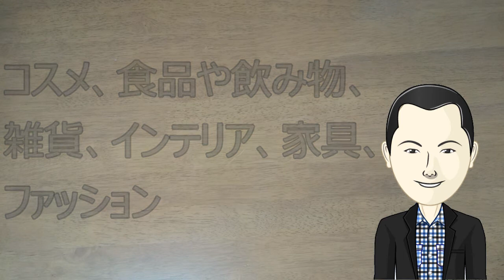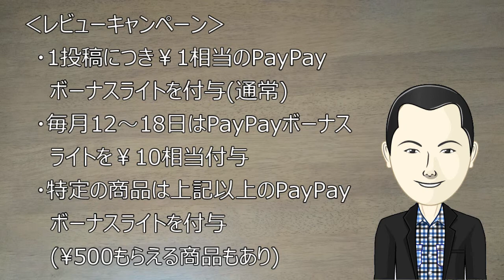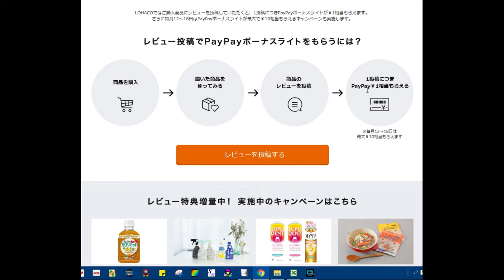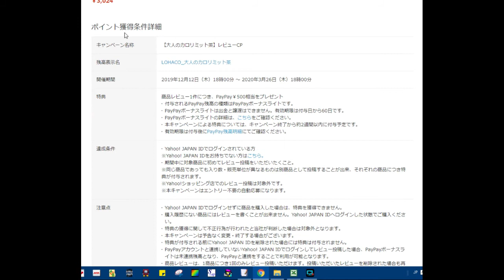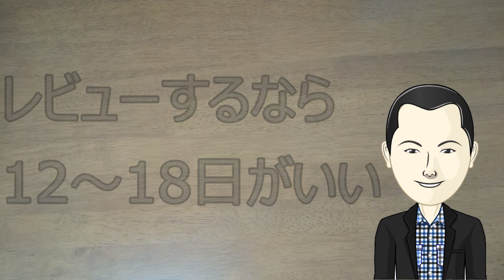【LOHACO】レビュー投稿すると、PayPayボーナスライトがもらえるキャンペーン「お手軽なお小遣い稼ぎ」【アトムミニ】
「こんにちは、」

LOHACOは、アスクルがヤフー株式会社の協力して運営しているネッツ通販サイトです。

コスメ、食品や飲み物、雑貨、インテリア、家電、ファッションなどいろいろなものが販売されています。

私は知らなかったのですが、LOHACOで購入した商品についてレビューすると、１投稿あたり
PayPayボーナスライトが最大で10円もらえます。

たったそれだけ？と思うかも知れませんが、塵も積もれば山となるかも。